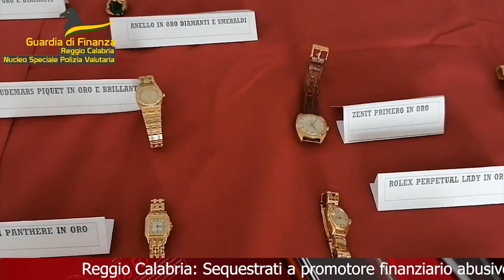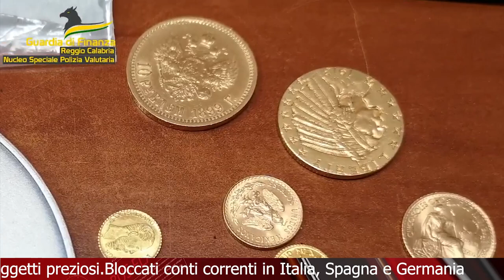TELEGIORNALE 10 MAGGIO 2024